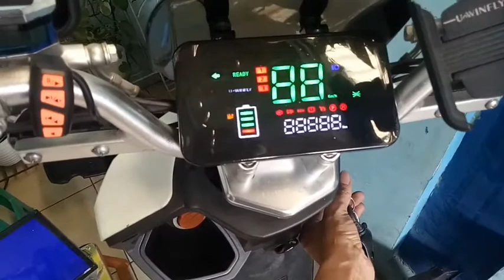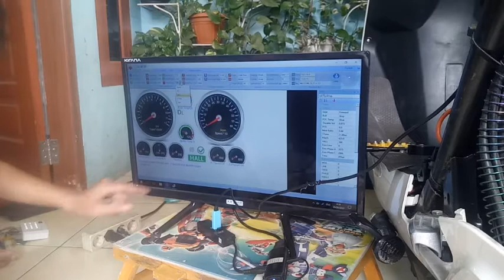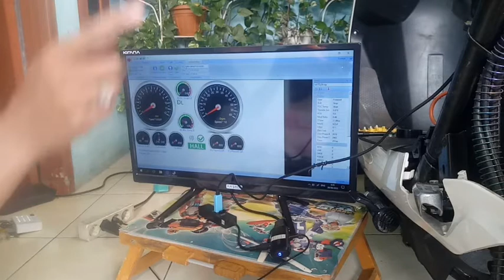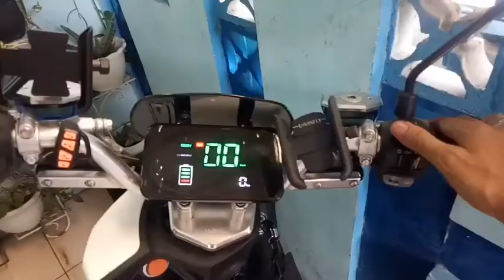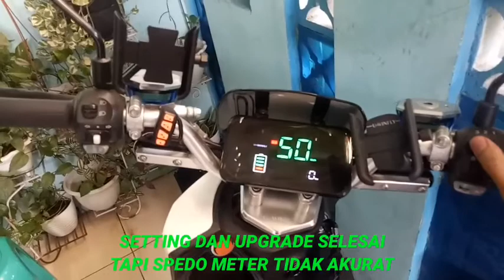Upgrade Controller Motor Listrik U-Winfly N9 Menggunakan Nanjing Fardriver ND 72240 Jadi NGACIR.!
Kali ini upgrade controller U-Winfly menggunakan Nanjing Fardriver ND72240 sehingga motor menjadi bertenaga dan kencang.

info pemasangan
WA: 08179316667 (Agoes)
Lokasi: Cikarang
Gmap: ARTECH CIKARANG